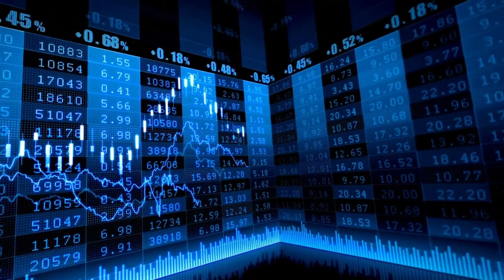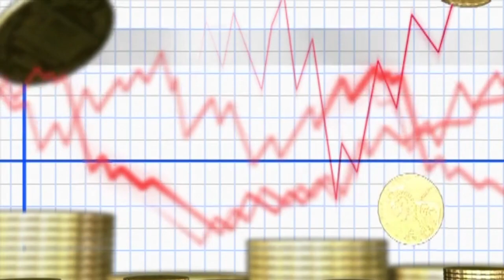El Ibex 35 cierra con subidas del 1% gracias al impulso de Naturgy y los bancos